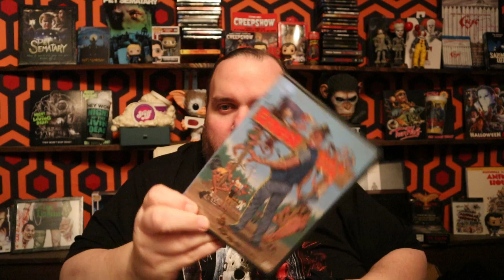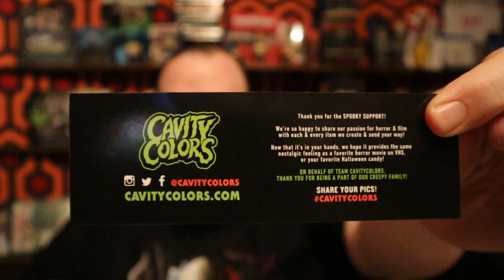FRIGHT RAGS CAVITY COLORS HORROR HAUL T-Shirts Lunchbox Trading Cards!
Fright Rags Rewards Program It's FREE and you get $5 off your next order!